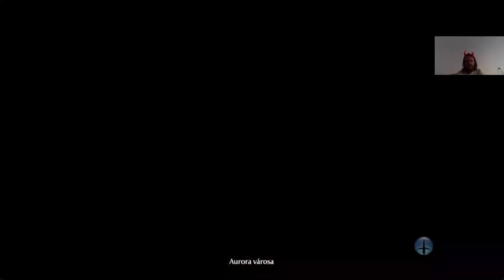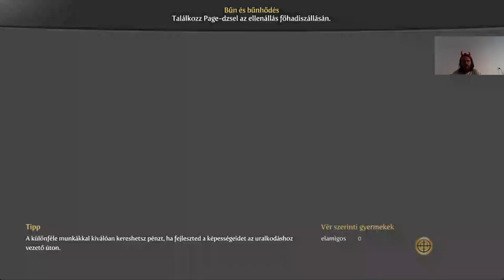Fable 3 Evil Queen Kihívás mód #16